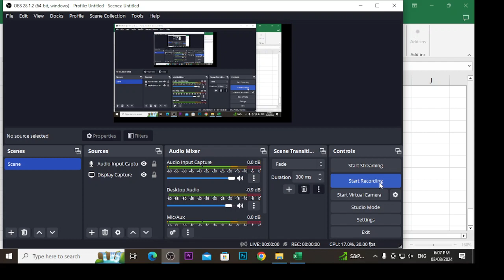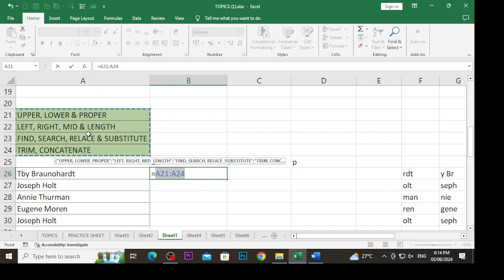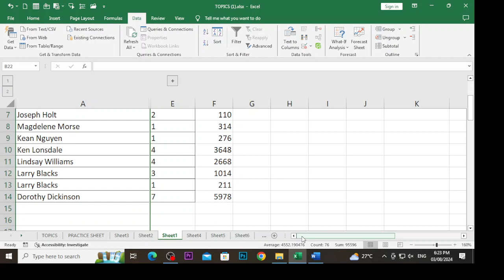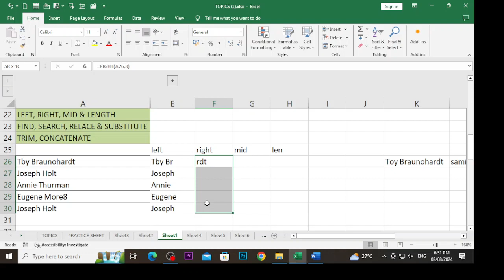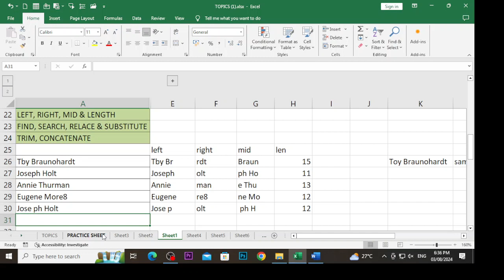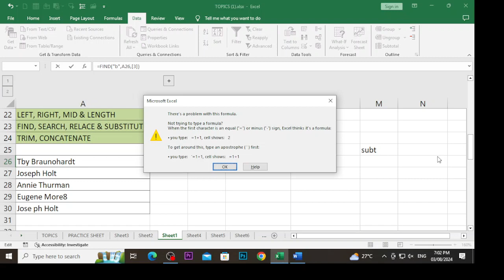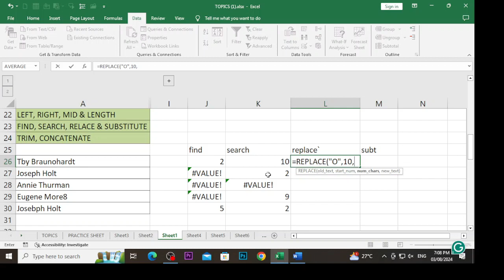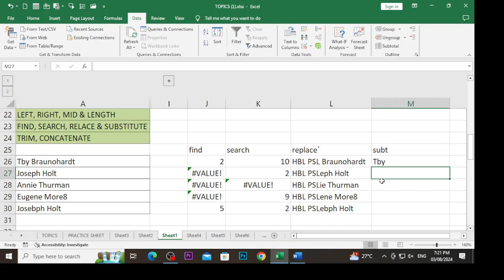Text Functions in Advanced MS Excel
03/08/2024 Advanced CIT Batch 2